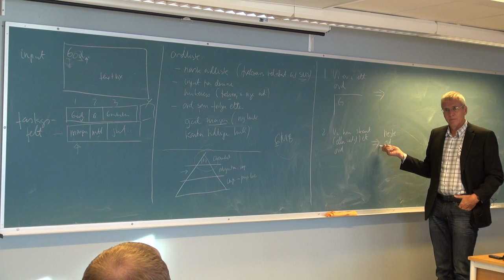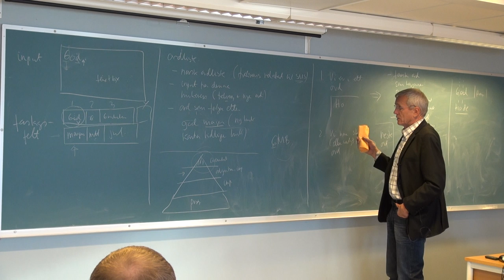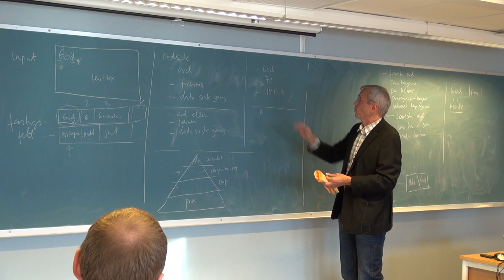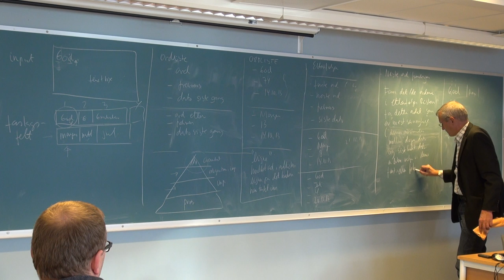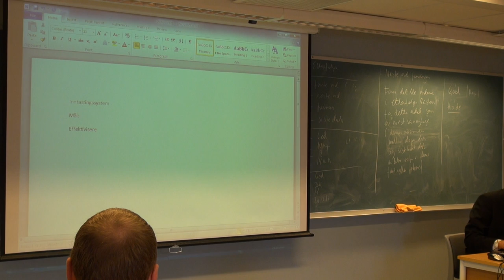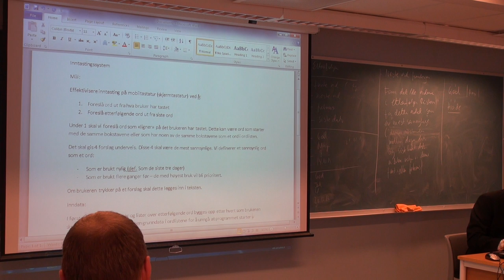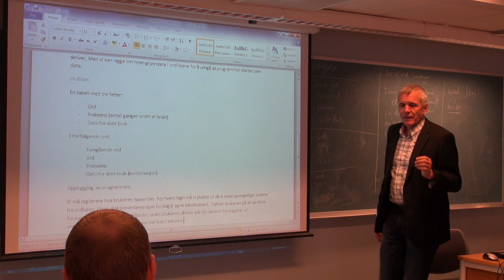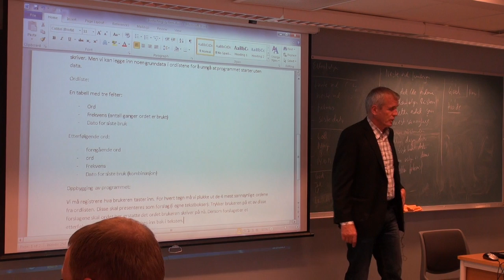133 Forelesning IBE151, (16. okt. 2013)